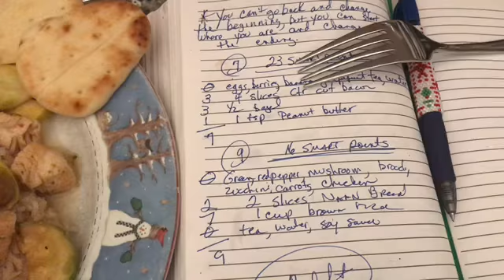WW LIFESTYLE 1-16-19